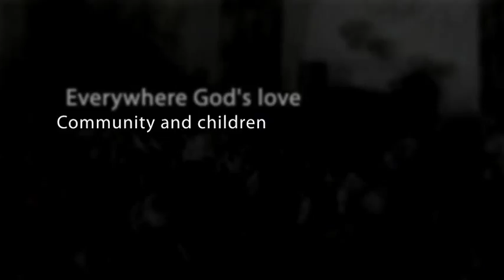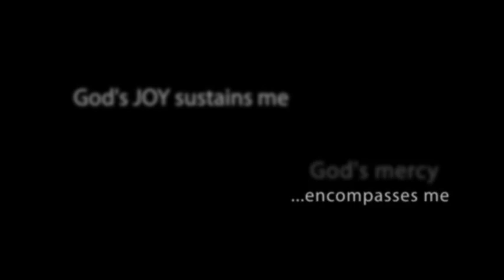St. Philippine Duchesne: Enduring Spirituality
Pioneer Missionary Educator of the Society of the Sacred Heart.